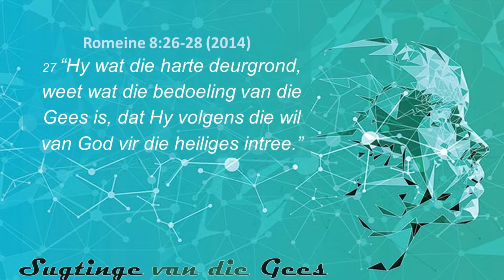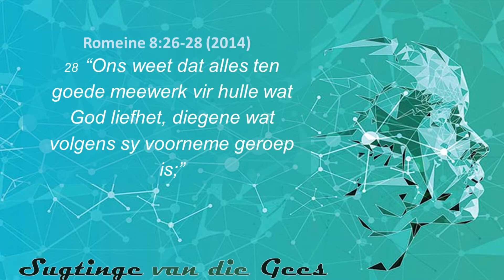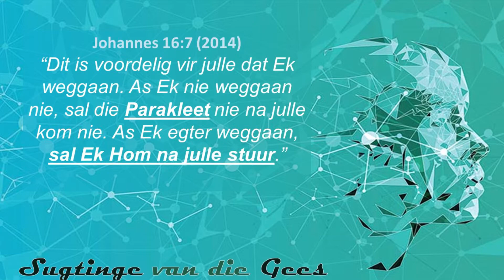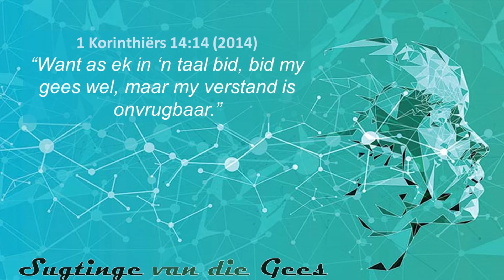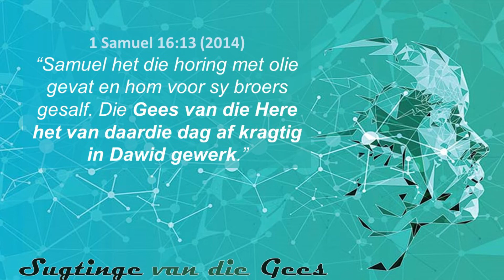𝙎𝙪𝙜𝙩𝙞𝙣𝙜𝙚 𝙫𝙖𝙣 𝙙𝙞𝙚 𝙂𝙚𝙚𝙨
𝗝𝘂𝗹𝗹𝗲 𝘄𝗼𝗿𝗱 𝗴𝗲𝗻𝗼𝗼𝗶 𝗻𝗮 𝗼𝗻𝘀 𝗮𝗮𝗻𝗹𝘆𝗻 𝗵𝗲𝗿𝘂𝗶𝘁𝘀𝗲𝗻𝗱𝗶𝗻𝗴 𝘃𝗮𝗻 𝗼𝗻𝘀 𝗳𝗶𝘀𝗶𝗲𝘀𝗲 𝗱𝗶𝗲𝗻𝘀 𝘄𝗮𝘁 𝗼𝗽 𝗦𝗼𝗻𝗱𝗮𝗴 𝟭𝟬 𝗢𝗸𝘁𝗼𝗯𝗲𝗿 𝟮𝟬𝟮𝟭 𝗽𝗹𝗮𝗮𝘀 𝗴𝗲𝘃𝗶𝗻𝗱 𝗵𝗲𝘁.

Pastoor Johan Klopper se diens titel is "𝙎𝙪𝙜𝙩𝙞𝙣𝙜𝙚 𝙫𝙖𝙣 𝙙𝙞𝙚 𝙂𝙚𝙚𝙨"

Share hierdie en nooi julle familie en vriende.

Diens sal uitgesaai word op die volgende platforms;

Hier is die bank besonderhede om tiendes en offergawes te betaal
EFT - 𝘾𝙝𝙧𝙞𝙨𝙩𝙚𝙣𝙨𝙚𝙣𝙩𝙧𝙪𝙢 𝙀𝙡𝙨𝙥𝙖𝙧𝙠
FNB
𝙏𝙖𝙠𝙠𝙤𝙙𝙚: 251542
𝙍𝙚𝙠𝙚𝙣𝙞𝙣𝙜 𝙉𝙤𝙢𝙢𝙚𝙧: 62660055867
Of maak gebruik van die 𝙕𝙖𝙥𝙥𝙚𝙧 toepassing

𝘖𝘯𝘴 𝘨𝘭𝘰 𝘦𝘯 𝘷𝘦𝘳𝘵𝘳𝘰𝘶 𝘥𝘢𝘵 𝘫𝘶𝘭𝘭𝘦 𝘥𝘪𝘦 𝘥𝘪𝘦𝘯𝘴 𝘴𝘢𝘢𝘮 𝘮𝘦𝘵 𝘰𝘯𝘴 𝘴𝘢𝘭 𝘨𝘦𝘯𝘪𝘦𝘵.